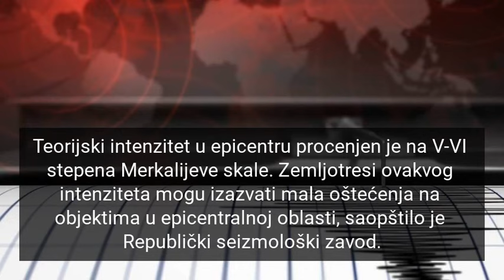JAK ZEMLJOTRES POGODIO SRBIJU! Epicentar na 16 km od Kruševca DOBRO SE TRESLO NEKOLIKO SEKUNDI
ЗЕМЉОТРЕС ПОГОДИО СРБИЈУ: Тресло се код Крушевца!
ZEMLJOTRES U KRUŠEVCU "Trajao je 4-5 sekundi, ali DOBRO SE TRESLO"
Kruđevac je večeras u 21.38 časova po lokalnom vremenu registrovan je zemljotres magnitude 3.8 jedinica Rihterove skale u regionu mesta Deligrad, 16 kilometara od Kruševca.

Večeras u 21:38 časova po lokalnom vremenu registrovan je zemljotres magnitude 3.8 jedinica Rihterove skale u regionu mesta Deligrad.

Iako je epicentar bio u susednom Nišavskom okrugu, u Kruševcu se odavno nije osetilo toliko jako podrhtavanje zemlje.

Osim u Kruševcu, podrhtavanje tla osetilo se i u Varvarinu, javljaju meštani.

Dva zemljotresa blizu Kruševca registrovana su u novembru 2021. godine, ali oni nisu prelazili tri jedinica Rihterove skale...

Kako navode u Republičkom seizmološkom zavodu, teorijski intenzitet u epicentru procenjen je na V-VI stepena Merkalijeve skale.

Zemljotresi ovakvog intenziteta mogu izazvati mala oštećenja na objektima u epicentralnoj oblasti.

Europsko-mediteranski seizmološki centar (EMSC) izvijestio je da je u utorak navečer potres pogodio Srbiju.

Kako navode iz Seizmološkog zavoda Srbje, riječ je o potresu od 3.9 stepeni po Richteru, koji je zabilježen u 21.38 sati.

Epicentar potresa je bio na oko 20 kilometara od Kruševca i 48 kilometra od Niša, na dubini od 2 km.

Nekoliko građana Srbije na stranicama EMSC-a navelo je da se osjetilo pkratko podrhtavanje.

Jutros u 9.20 časova po lokalnom vremenu registrovan je zemljotres magnitude 2.6 jedinica Rihterove skale u Čačku.

Teorijski intenzitet u epicentru procenjen je na III-IV stepena Merkalijeve skale.

Zemljotresi ovakvog intenziteta ne mogu izazvati oštećenja na objektima u epicentralnoj oblasti, navodi se na sajtu Republičkog seizmološkog zavoda.